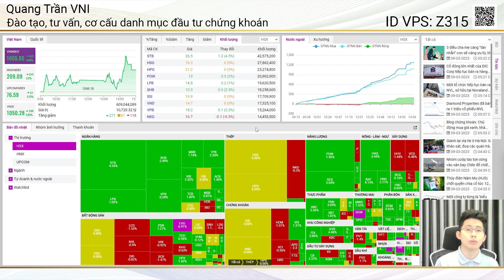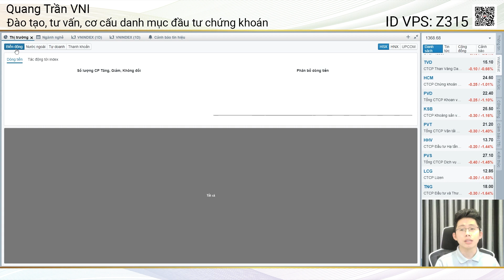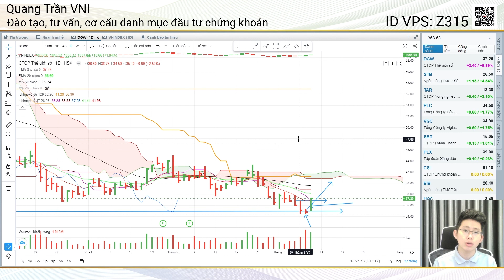Chứng khoán hôm nay | ĐÀ TĂNG TIẾP DIỄN, SỨC HÚT 6000 TỶ KHỐI NGOẠI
● ĐÀ TĂNG TIẾP DIỄN, SỨC HÚT 6000 TỶ KHỐI NGOẠI

 ● Số tài khoản: 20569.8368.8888 (MB Bank)
 ● Chủ tài khoản: Trần Hồng Quang
 ● Nội dung: Họ tên_SĐT_Donate

⭕ Mọi chia sẻ, nhận định đều mang quan điểm cá nhân, anh/chị nên cân nhắc trước khi đưa ra quyết định khi đầu tư trên thực tế!